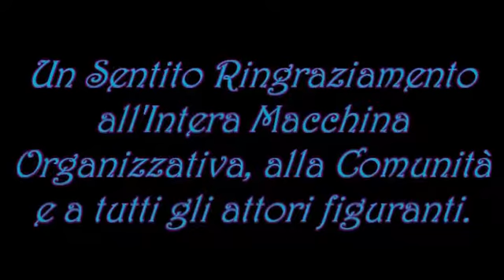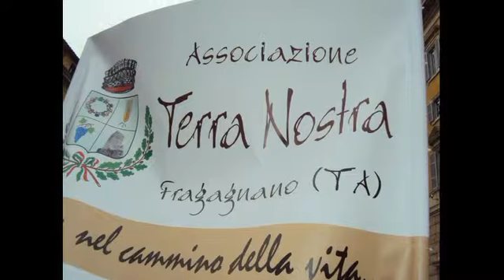"Passio Christi Freganium"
Evento Culturale basato sulla Rievocazione Storica della "Passio Christi", progetto realizzato e portato in scena presso il Centro Storico del Comune di Fragagnano (Ta). Tale evento è stato organizzato e promosso dall'Associazione Culturale denominata "Terra Nostra Fragagnano"